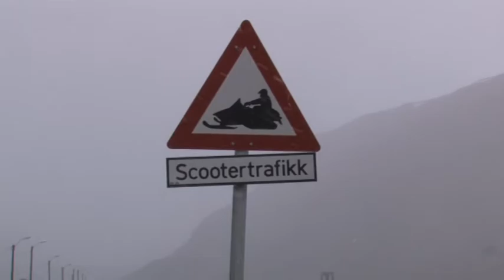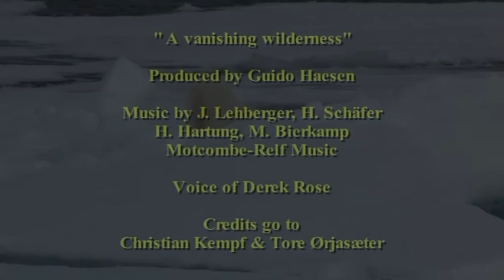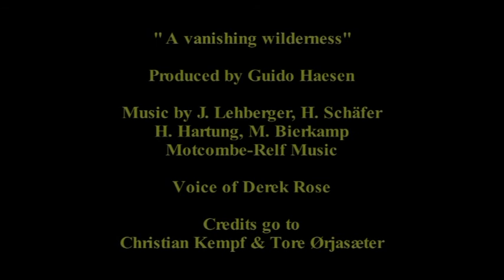A Vanishing Wilderness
A beautifully photographed look at polar bears in Svalbard showing how global warming is reducing the ice pack. Since the bears depend for food on the seals which live on the ice this is becoming a crisis. The film was shot by Guido Haesen of Luxemburg and won major awards at BIAFF (the British International Amateur Film Festival) in 2010, The Guernsey Lily Festival in 2009 and in many other competitions.